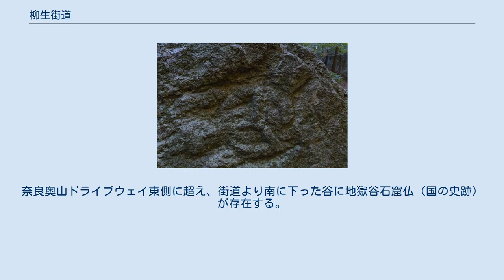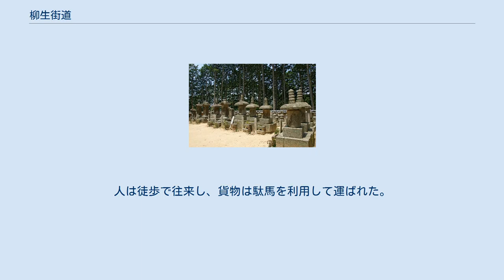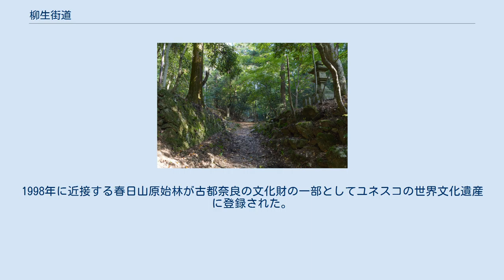柳生街道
滝坂の道 柳生街道（やぎゅうかいどう）は奈良県奈良市を走る街道。
奈良町から春日山と高円山の谷を越え、忍辱山を経て柳生へ繋がる。
柳生より先は笠置や月ヶ瀬・上野方面へ通じた。
現在は奈良と春日山の間が往時の姿を留める。
東海自然歩道指定。
歴史の道百選選定。
 首切地蔵 柳生街道の起源は定かではないが、鎌倉時代初期には存在したとする説がある。
街道のうち奈良市高畑町から山中へと入り、能登川沿いを上る石畳の坂道を「滝坂の道」または「滝坂道」と呼ぶ。
滝坂の道の石畳は江戸時代の奈良奉行が命じて敷かせたとも、それ以前からあったとも伝わる。
道のほとりの能登川は細かな滝を作って流れ落ちる。
沿道にはいくつかの磨崖仏が残る。
奈良側から石切峠までの間に寝仏、滝坂地蔵と三体地蔵、夕日観音、朝日観音、首切地蔵がある。
首切地蔵は江戸時代の剣豪荒木又右衛門が試し斬りをした伝説がある。
街道は首切地蔵付近で能登川から離れ、石切峠（標高470m）までの間は上りが続き、峠までの間に春日山石窟仏（国の史跡）がある。
奈良奥山ドライブウェイ東側に超え、街道より南に下った谷に地獄谷石窟仏（国の史跡）が存在する。
街道は誓多林、忍辱山、大柳生、阪原を経て柳生へと至る。
 柳生街道は明治時代初期まで、柳生村の人々が村と奈良の町を往復する、また大阪へ向かう際に通行する主要道であった。
人は徒歩で往来し、貨物は駄馬を利用して運ばれた。
1889年に柳生村から月ヶ瀬村へ通じる月ヶ瀬街道の、1891年に笠置村と通じる笠置街道の改修工事が完了し柳生街道を経た通行の便が改良された。
1897年11月になると柳生の北隣に関西鉄道笠置駅が開業した。
それまで柳生街道を利用していた人々は笠置を経由し、汽車に乗って奈良へ向かう時代となった。
奈良・柳生間の交通は昭和初期以降、春日山の北側を走る県道にバス路線が整備された。
 1996年11月、柳生街道は文化庁によって歴史の道百選に選定された。
1998年に近接する春日山原始林が古都奈良の文化財の一部としてユネスコの世界文化遺産に登録された。
同年、奈良県は滝坂の道の石畳改修工事を行なった。
1999年に地元の有志が「柳生街道・滝坂の道を守る会」を結成し、滝坂の道とわきを流れる能登川で毎月1回、倒木撤去と石畳の修復、古道の清掃を行なう活動を続けている。